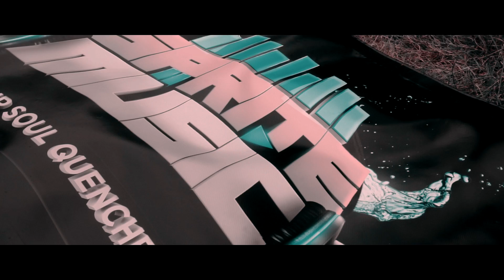ANT DOGG "NO WAY" (OFFICIAL VIDEO)